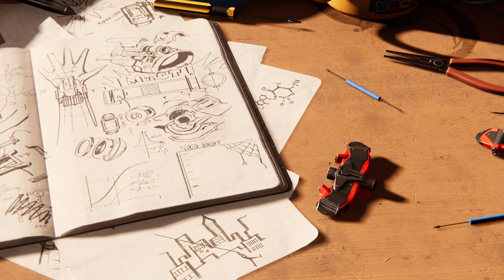"¡𝗘𝗺𝗼𝗰𝗶𝗼𝗻𝗮𝗻𝘁𝗲 𝗜𝗻𝗶𝗰𝗶𝗼! 𝗦𝗽𝗶𝗱𝗲𝗿-𝗠𝗮𝗻 𝗥𝗲𝗺𝗮𝘀𝘁𝗲𝗿𝗲𝗱 𝗘𝗽𝗶𝘀𝗼𝗱𝗶𝗼 𝟭 | 𝗚𝗮𝗺𝗲𝗽𝗹𝗮𝘆 𝗲𝗻 𝗛𝗗" 🕷️🎮🔥😱👾👑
¡𝗕𝗶𝗲𝗻𝘃𝗲𝗻𝗶𝗱𝗼𝘀 𝗮 𝗺𝗶 𝗰𝗮𝗻𝗮𝗹! 𝗘𝗻 𝗲𝘀𝘁𝗲 𝗲𝗺𝗼𝗰𝗶𝗼𝗻𝗮𝗻𝘁𝗲 𝗲𝗽𝗶𝘀𝗼𝗱𝗶𝗼 𝟭 𝗱𝗲 𝗦𝗽𝗶𝗱𝗲𝗿-𝗠𝗮𝗻 𝗥𝗲𝗺𝗮𝘀𝘁𝗲𝗿𝗲𝗱, 𝘃𝗮𝗺𝗼𝘀 𝗮 𝘀𝘂𝗺𝗲𝗿𝗴𝗶𝗿𝗻𝗼𝘀 𝗲𝗻 𝗲𝗹 𝗺𝘂𝗻𝗱𝗼 𝗱𝗲𝗹 𝘁𝗿𝗲𝗽𝗮𝗺𝘂𝗿𝗼𝘀 𝘆 𝘃𝗶𝘃𝗶𝗿 𝗮𝘃𝗲𝗻𝘁𝘂𝗿𝗮𝘀 𝗮𝘀𝗼𝗺𝗯𝗿𝗼𝘀𝗮𝘀.

 Únete a mí mientras exploramos la impresionante remasterización de este clásico juego. Si eres fan de Spider-Man, ¡este video es para ti!